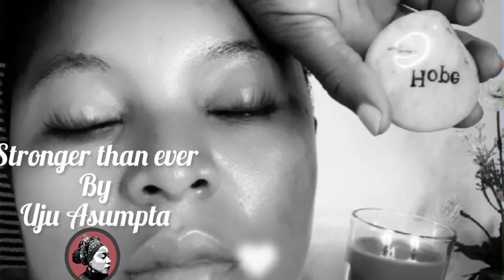Stronger than ever by Uju Asumpta. (Produced by Akapo Emmanuel)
Uju Asumpta production. No part of this content should be used without permission.